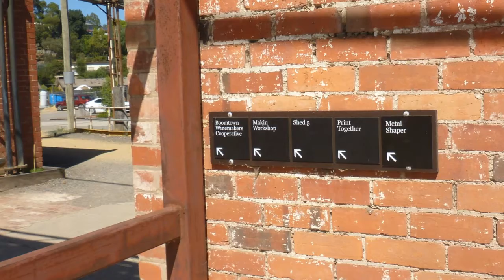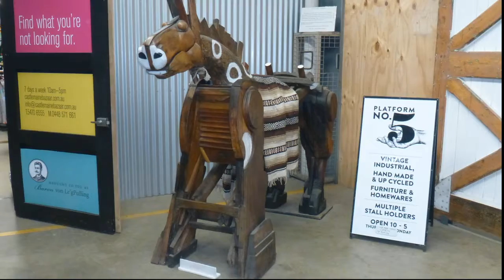The MILL Castlemaine 2019 2D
Old woollen mill, Castlemaine, Victoria. Now with many new activities.